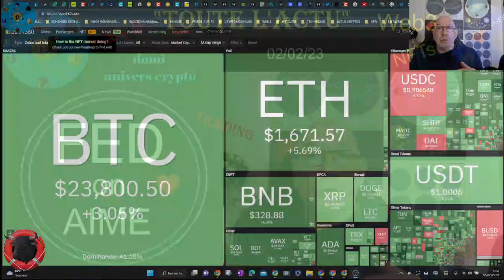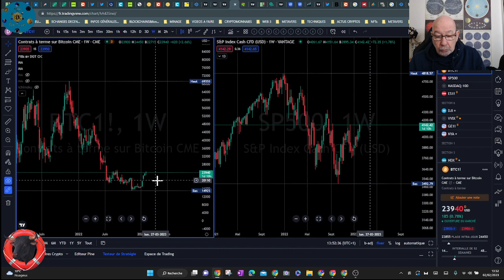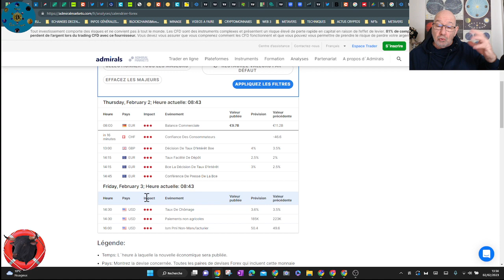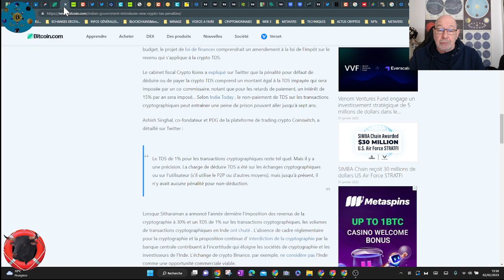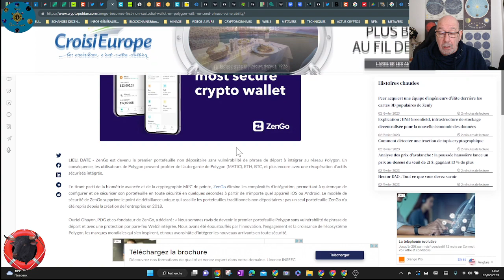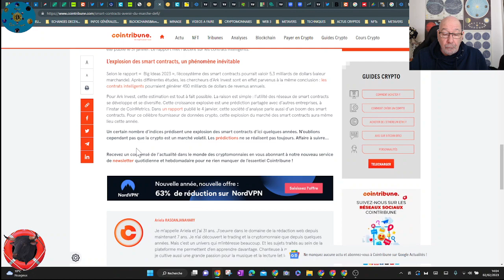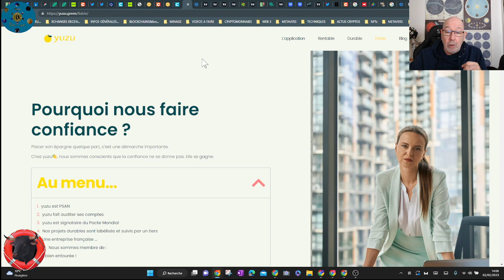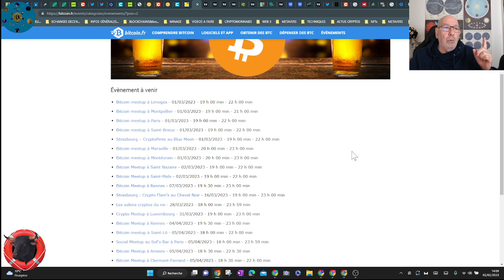BITCOIN : FED on t'aime. Les prix des cryptos s'envolent.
"Chronique" du 02/02/2023
Toutes les actualités du web3 bitcoin, des cryptomonnaies et (en plus) mes commentaires, "ça peut faire mal".
Une question de débutant mais aussi celle de nombreux spécialistes.
Pas de panique mon expérience de tradeur peut vous servir...
Je vulgarise le monde du Web3 et des cryptos.
Je vous donne la tendance du marche et les cryptos qui sont au top. (évidement sur les plus sérieuses de cet univers des cryptos).
Vous n'avez  pas besoin d'être un grand spécialiste pour entrer dans cette univers du Web3, des Blockchains, Cryptos, Nfts, Metavers.
Soyez  toujours prudent, dans le choix de vos cryptos et de votre  trading...

                                         Chronique du jour
00:00 Intro Domi mon avis
09:33 Chine Un économiste exhorte le gouv
11:29 Inde et pénalité cryptos
11:52 HSBC change d'avis
12:16 Jim Cramer change d'avis aussi
13:14 ZenGo portefeuille sécurisés chez Polygon
14:45 FTX famille sur le grill
15:17 Chainalysis licencie
15:52 OpenSea et Blur suite
16:19 US AIR FORCE
16:34 Big Ideas 2023
17:18 Coinbase suspend les drops
18:28 Yuzu sauve la planète
19:32 Evènements à venir

                                                  IMPORTANT
Je ne suis pas un conseiller financier agréé.
 Mon expérience expliquée, est seulement à titre d'information et un élément  qui doit compléter vos recherches personnels pour prendre vos propres décisions et ne sont en aucun cas des conseils financiers.
Investir comporte des risques et il est important de faire des recherches et de prendre des décisions éclairées avant de décider d'investir dans n'importe quel actif risqués que sont les cryptomonnaies.